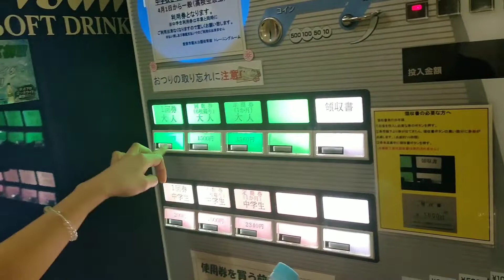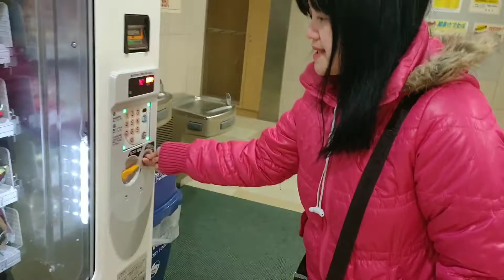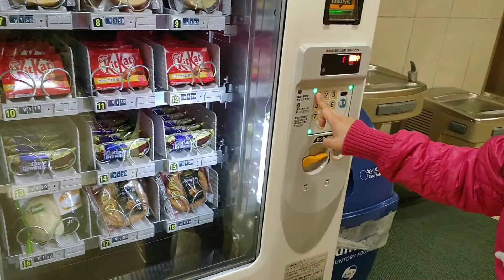Gym sa Japan. Napag-tripan narin mag dance dance. Haha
Gym sa Japan